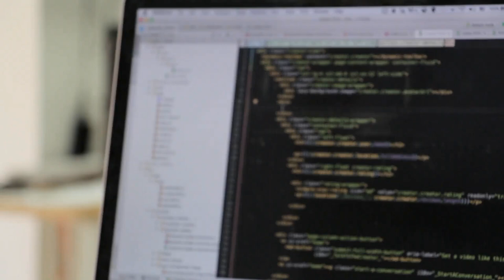Typing Of Codes | Free Stock Video - No Copyright | 4K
Typing Of Codes.